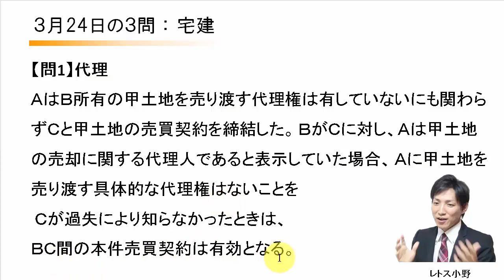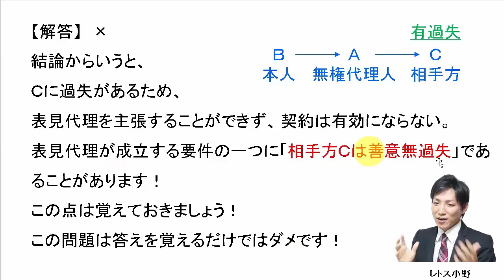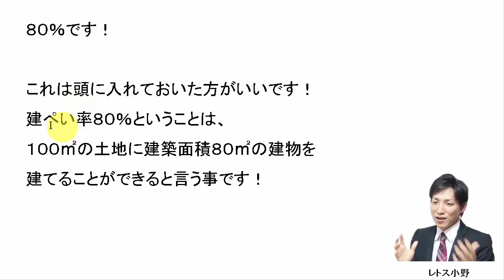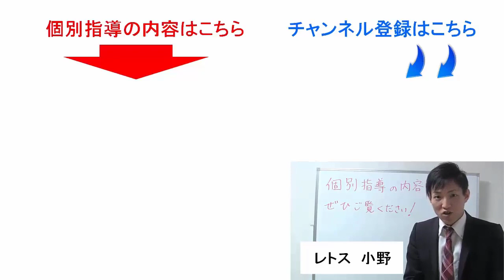【宅建過去問】3月24日の３問【レトス小野】宅建過去問解説